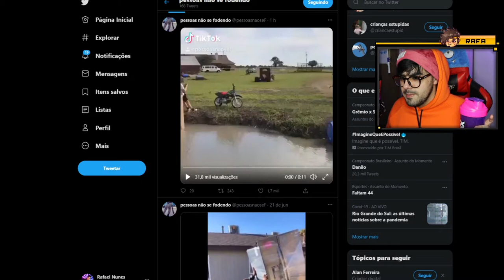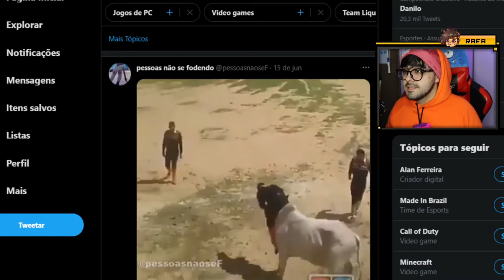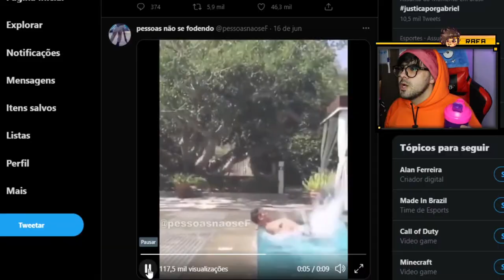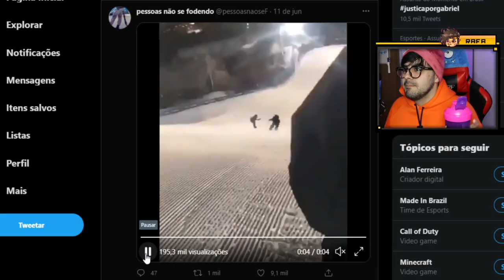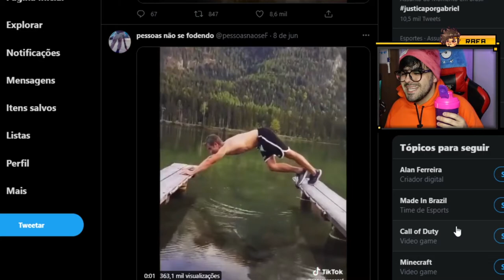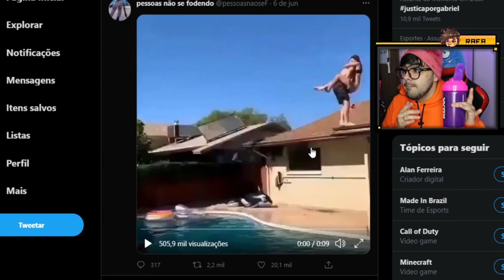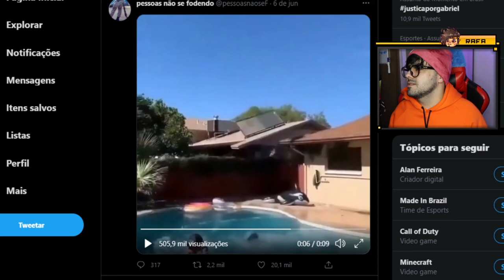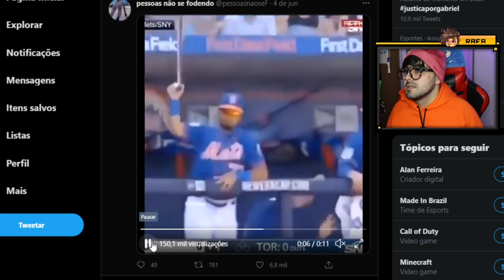SE EU RIR, TOMO UM GOLE DE ROXX ‹ Rafa Nunes ›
Salve famil, tudo bem com vocês? Hoje trago um vídeo diferente com a ROXX ENERGY, um DESAFIO TENTE NÃO RIR!

Vem comigo, vem com a ROXX!

💲 THUMBNAKER💲